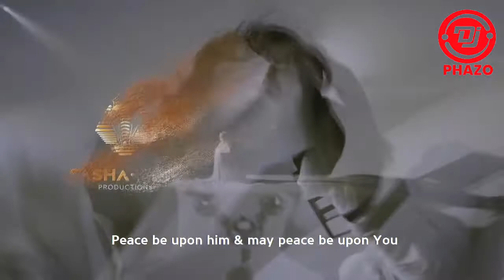LATEST UGANDAN MUSIC JANUARY 2022 DUBAI NIGHT VOL 2 MIXTAPE 2022 UG NONSTOP NEW MIXX DJ PHAZO PRO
copyright are monetized by owners

NB: This channel promotes Both ugandan music, Tanzanian music,Nigerian music and All African music

For audio music